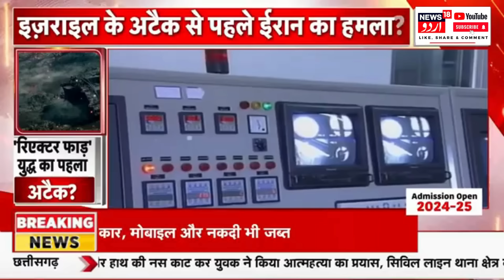क्या Iran ने किया Nuclear Test Middle East में आया भूकंप, Israel तक लगे झटके! Gaza War | N18G